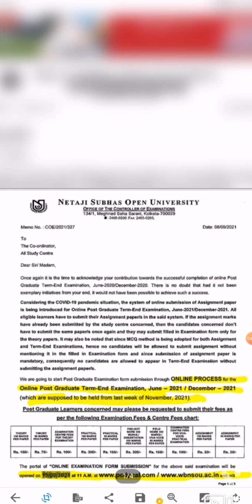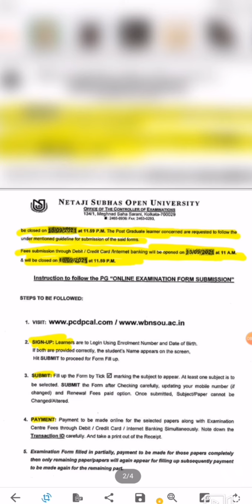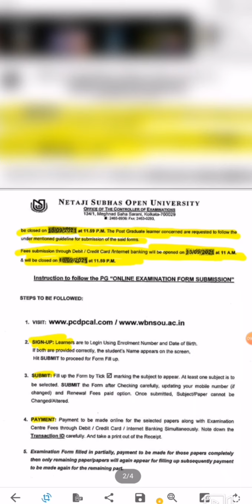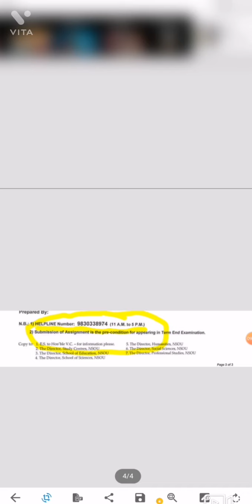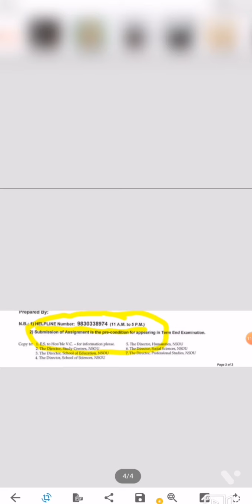Exam form fill up Notification for PG Students... By UD sir... Full Explanation step by step...